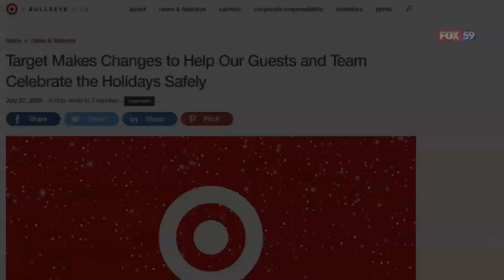Target stores to close for Thanksgiving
Target stores will close on Thanksgiving Day.